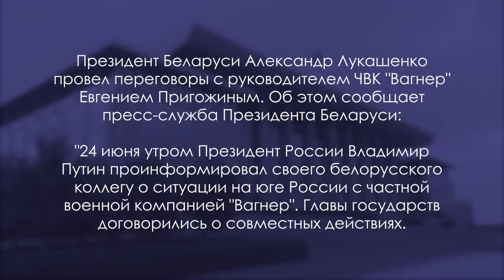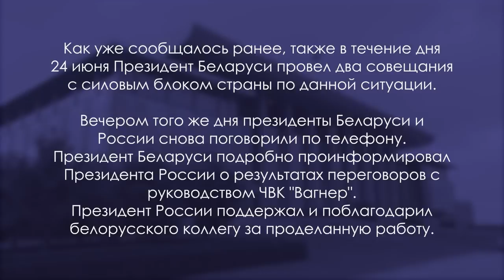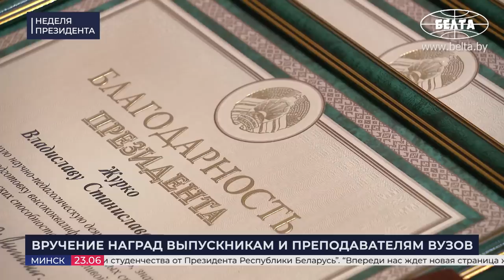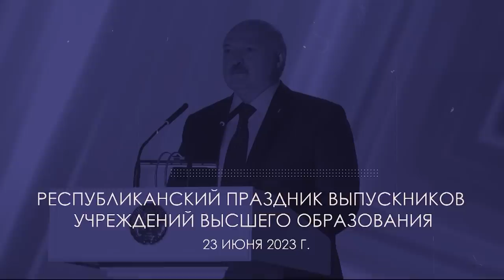Лукашенко убедил Пригожина! // Про ЧВК, "друзей-советников", выборы | "Ну что тут говорить?!"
Как переговоры Лукашенко с главой ЧВК "Вагнер" Евгением Пригожиным помогли преодолеть острую фазу в России? Есть ли потенциал в отношениях с Казахстаном? Какие задачи Лукашенко поставил перед правительством и как засуха отразилась на сельском хозяйстве? Обо всём этом смотрите в новом выпуске проекта "Неделя Президента".

00:00 Интро;
00:20 Лукашенко помог урегулировать ситуацию с ЧВК "Вагнер" // Подробности напряжённого переговорного дня;
01:20 "На данный момент на столе – абсолютно выгодный и приемлемый вариант развязки ситуации, с гарантиями безопасности для бойцов ЧВК "Вагнер";

01:57 ВСТРЕЧА С МИНИСТРОМ ИНОСТРАННЫХ ДЕЛ КАЗАХСТАНА | 19 июня, 2023

03:13 "Надеяться на то, что придёт какой-то богатый сосед и нам поможет, не приходится!";
03:47 "Много чего берём на карандаш!";
04:41 За что министр иностранных дел Казахстана благодарен Президенту Беларуси?
05:49 "Встреча была открытой и доверительной" // Об итогах встречи с Лукашенко;

08:23 ВСТРЕЧА С ПРЕДСЕДАТЕЛЕМ ЦИК ИГОРЕМ КАРПЕНКО | 19 июня, 2023

08:27 "Мы уже накануне выборов! Новизны очень много!";
10:04 "Мы избираем все советы по вертикали!" // Про единый день голосования;
10:43 "Нам прятать нечего!" // Про наблюдателей и ВНС;
12:01 "Врагов там не будет!" // Про разные точки зрения;
12:30 Как ведётся работа по подготовке к избирательной кампании 2024 года?
14:39 "В целом Президент одобрил эти подходы" // Какие?

16:02 ВСТРЕЧА С МИНИСТРАМИ ИНОСТРАННЫХ ДЕЛ ГОСУДАРСТВ - ЧЛЕНОВ ОДКБ | 20 июня, 2023

16:54 "Проблемы существуют! Если мы не решим эти проблемы..." // Про Кыргызстан, Таджикистан и Армению;
18:57 "Почему я говорю об этом на нашей встрече? Без вас в наших организациях не принимается ни одно решение!";
20:54 "К вам просьба!" // В чём она заключается?
21:41 "Вы видите: они туда лезут, как в народе говорят, пищом!" // Про "друзей-советников" с Запада;
23:03 "Ну что тут неправда?" // Про гибридные войны против суверенных стран;
24:16 "Мы должны держаться вместе!" // Про беседы с Порошенко и Саакашвили и ОДКБ;
26:19 "Американцы раскололи Европу, а сейчас надо приструнить её!";
27:35 "В глобальном масштабе идёт жестокая драка, битва! Неизвестно, чем закончится!";
28:16 "Мы с Россией вместе объединились! Видите: и Россия не рухнула, и мы не рухнули!;
28:48 "Все мы вместе защищали Советский Союз!" // Про общие интересы;
30:19 "Он должен всех нас объединить, сплотить!" // Про общий план;
32:29 "Мы сделаем всё!" // Про роль Беларуси в решении проблем в ОДКБ;
34:13 "Нам надо чаще выступать от имени ОДКБ на международных площадках! Чтобы этот голос звучал!";
35:07 "Серьёзных результатов пока не видно!" // Про информационно-психологическое давление;
36:36 "Агрессивная истерика, в первую очередь на Западе, заглушает (пока заглушает!) голоса мудрости и разума!";
37:24 Лавров: Запад одержим сохранением своей гегемонии на международной арене!

39:24 "Беларусь вспоминает трагические события 22 июня 1941 года" // Лукашенко обратился к соотечественникам | 22 июня, 2023

40:48 СОВЕЩАНИЕ С РУКОВОДСТВОМ СОВЕТА МИНИСТРОВ | 22 июня, 2023

41:03 "Пока слабый задел для выполнения заданий даже за полугодие!" // О работе экономики;
43:12 "Напоминаю вам моё правило!" // Об инвестициях и тематическом законопроекте;
45:56 "Начинать рыдать и заранее готовить меня к тому, что вы провалите, НЕ НАДО!" // О ситуации в сельском хозяйстве;
47:54 "Нет катастрофы! Сейчас надо вовремя сориентироваться там, где подсушило!";
49:00 "А что у нас с запасами?";
49:33 "Ну что тут говорить?!" // Про качество дорог;
51:16 "Сядьте вдвоём и отрубите!" // Про строительство и проблему с долгостроями;
52:16 "Все вопросы должны быть устаканены!" // Про образование, учебники и экзамены;
53:46 "Я же предупредил!" // О ситуации в здравоохранении и работу специальной комиссии;
55:29 "Он должен прийти первым к больному человеку!" // Про профессионализм и жильё для медиков;
58:36 "Доложите, что за этими словами стоит!" // О детских пособиях и нерадивых родителях;
1:00:30 "У нас нет никакого морального права выступить на этих Играх плохо!" // Об организации II Игр стран СНГ;
1:01:11 "Давайте публично договоримся! Чтобы вы не обижались! Не выполните показатели – уходите в отставку";
1:03:40 "Надо по-мужски поступить!";
1:05:29 "Мир голодает!" На что будут потрачены последние деньги?
1:10:25 КОММЕНТАРИЙ ПО ТЕМЕ | Что с инфляцией в Беларуси?

1:13:43 ВРУЧЕНИЕ НАГРАД ВЫПУСКНИКАМ И ПРЕПОДАВАТЕЛЯМ ВУЗОВ |  23 июня, 2023

1:14:58 "Вы опережаете время! Это хорошо!"
1:19:10 Кому Лукашенко вручил награды? // Ответное слово преподавателей и выпускников;

1:24:07 РЕСПУБЛИКАНСКИЙ ПРАЗДНИК ВЫПУСКНИКОВ УЧРЕЖДЕНИЙ ВЫСШЕГО ОБРАЗОВАНИЯ |  23 июня, 2023

1:26:55 "Вы понимаете, на что я намекаю!" Что сказал Лукашенко белорусским выпускникам?